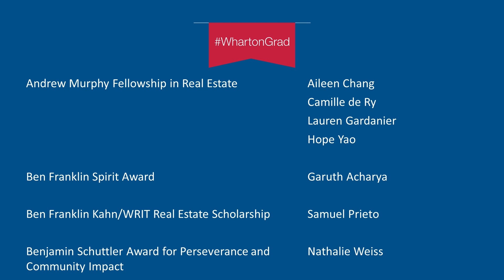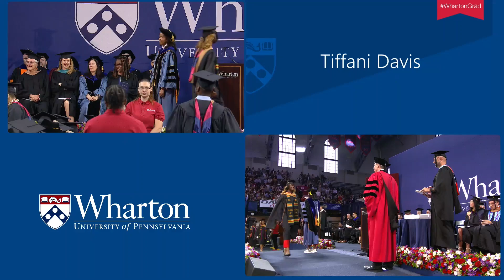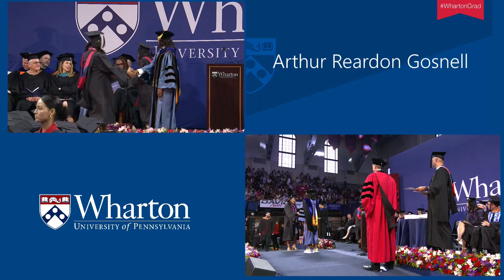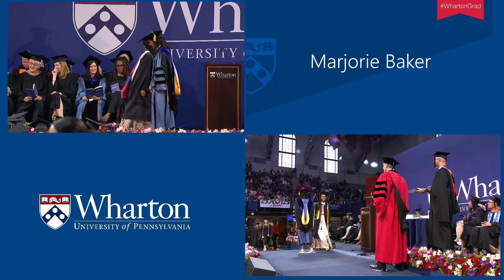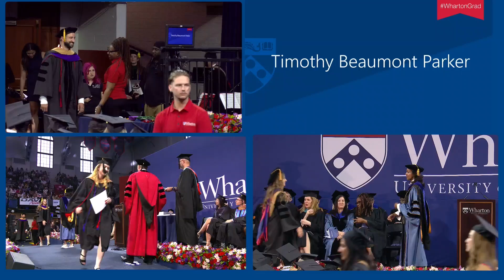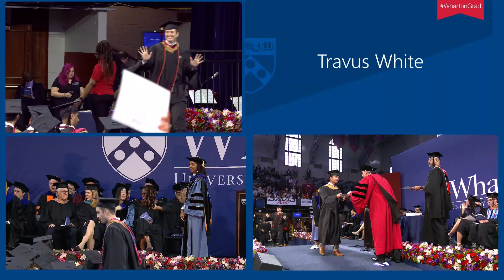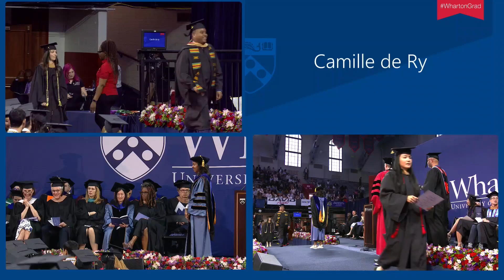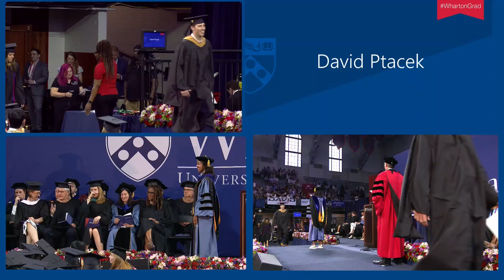2023 Wharton MBA Graduation – Full Ceremony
Watch the graduation ceremony for the Wharton MBA Class of 2023, which took place at the Palestra on May 14, 2023.

Features opening remarks from Dean Erika James, a keynote speech from Thasunda Brown Duckett (President and CEO, TIAA), and a student speech from Santiago Naranjo (WG'23).